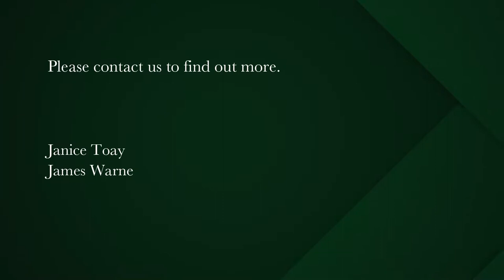5 bedroom house for sale in Fresnaye | Pam Golding Properties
Prime Head Road -A contemporary home which offers so much!
Situated below the road in this prestigious cul-de-sac with unobstructed north facing views, this appealing home has so much potential and offers great versatile space.

Stylish and minimalist yet warm and inviting, the interior spaces flow seamlessly from the living and dining room areas through sliding doors out onto an entertainment sized pool deck . This space also offers a well-positioned and inviting bar area that overlooks the pool. Well equipped kitchen and scullery.
Upstairs TV room/pyjama lounge with private deck. Luxury master suite with fully fitted dressing room and bathroom .
2 additional bedroom suites with tranquil views of the Nature Reserve and Lions Head.
PLUS 2 bedroomed 2-bathroom apartment – private secluded space for guests or teenagers
Staff suite , gym /games room
Small garden with level lawn on the lowest level -perfect pets patch!
Direct access triple garaging , multiple off-street parking , useful storage space.